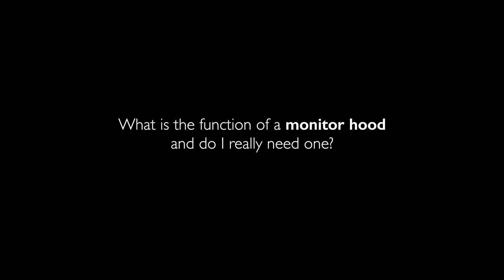Do I Need a Monitor Hood? - BenQ SW Series Monitor for Photography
Professional Photographer, Dario Gardiman of Dario Gardiman Photography answers the question "Do I Need a Monitor Hood?"